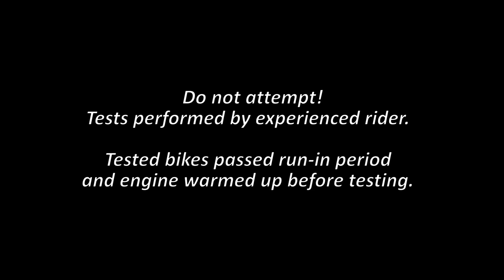BMW S1000R (2021) - TOPSPEED on AUTOBAHN - GPS 267 km/h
GPS measured topspeed on German Autobahn.

FOTO/VIDEO EQUIPMENT:

* Actioncam (Gopro Hero7 black)
* Dashcam (iTracker DC300-S GPS)
* Cam (Sony DSC-RX100)
* Cam (Sony DSC-HX400V)
* Memory Cards
* Battery Gopro
* Charging Gopro
* Battery Sony RX100
* Video Editing (Cyberlink PowerDirector 15 Ultimate Suite)

MOTORBIKE STUFF:

* Back protector (Dainese Manis D1 55))
* Boots (Alpinestars SMX)
* Gloves (Held Phantom)
* Topcase (Givi Maxia)
* Battery Charger (CTEK MXS 5.0)
* Socket Wrench Set (Proxxon 23286 ¼ ½ 65-parts)
* Torque Wrench (Hazet 5122-2CT 40-200Nm)
* Chain Kit (DID 525 ZVM-X) Honda CBR600F PC35 (from 2001)
* Chain Kit (DID 530 ZVM-X) Honda CBR1100XX (from 1999)
* Air Filter (K&N) Honda CBR600F PC35 (from 2001)
* Air Filter (K&N) Honda CBR1100XX (from 1999)